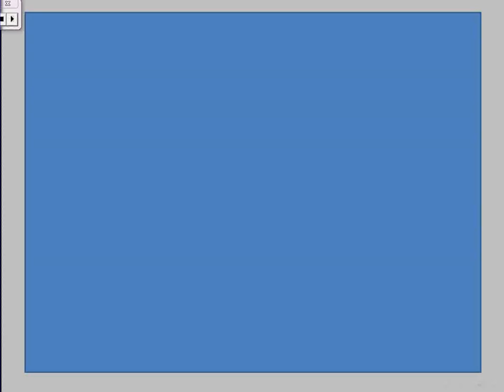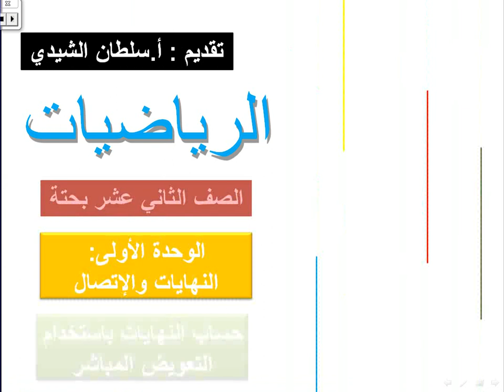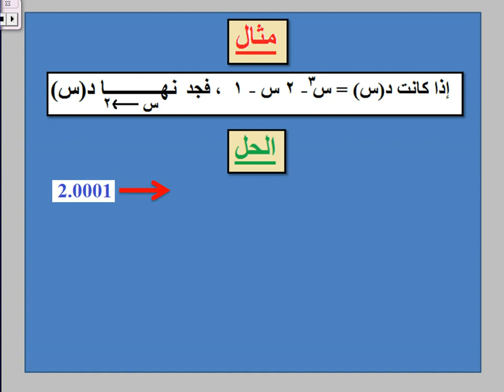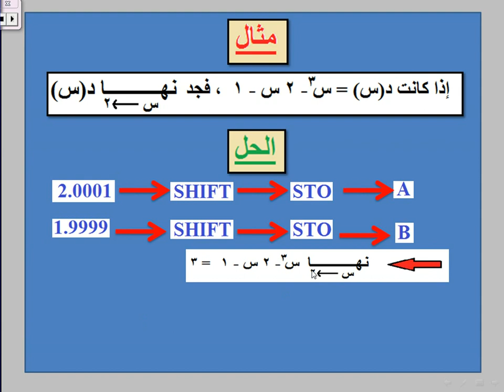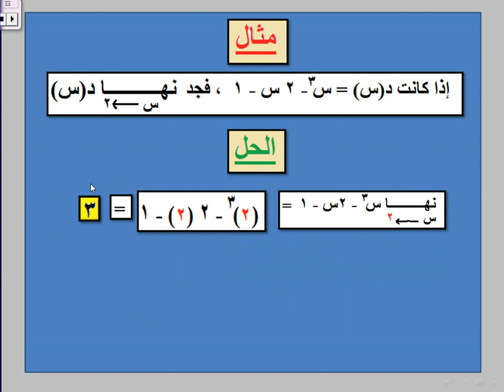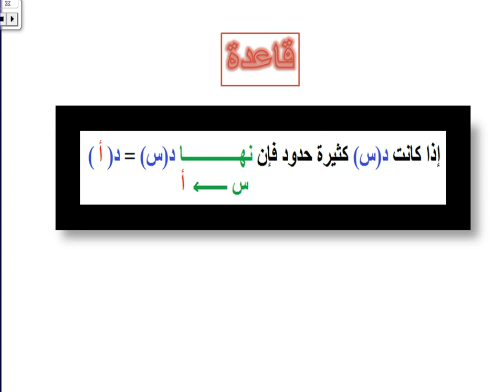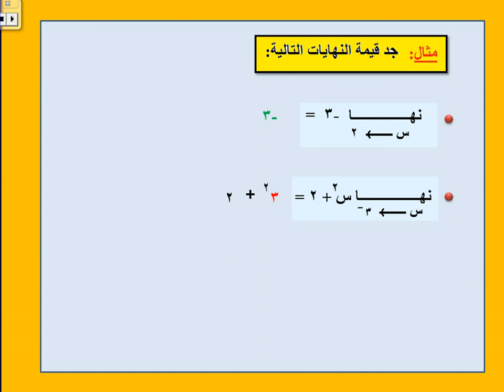حساب النهايات بإستخدام التعويض المباشر